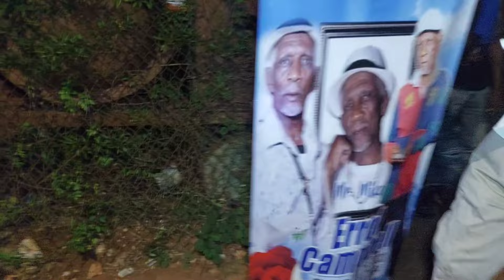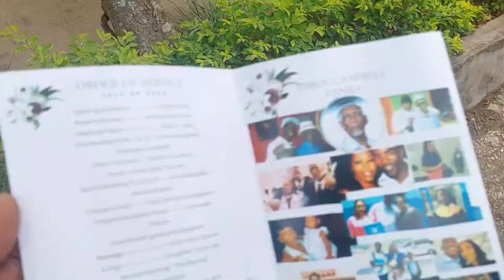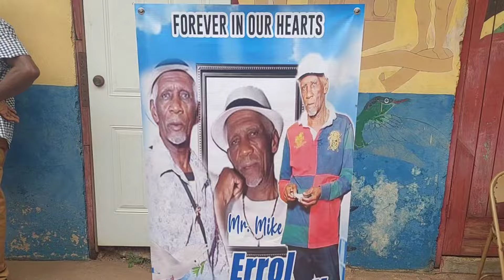MR MIKE FUNERAL FAMILY AND FRIENDS CAME TO SAY GOODBYE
Errol Campbell Mr Mike Seedy Henry Bike jamaica redhills fypシ゚viral